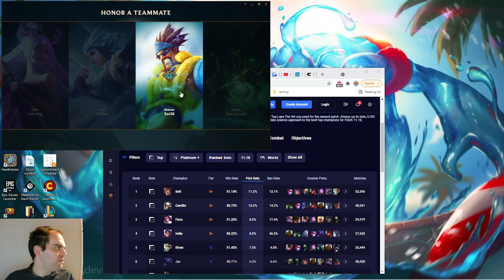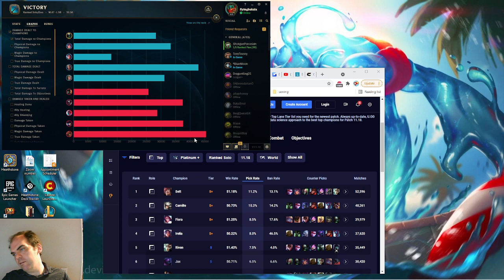Urgot vs Gangplank, top lane, with commentary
Those gangplank nerfs really did the trick.  His pea shooter finally feels like a pea shooter.  His play pattern hasn&#39;t changed, which is really frustrating, but he hits more like Malphite now, which is appropriate for a late game scaling champion.